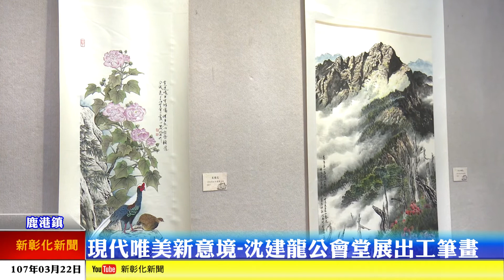新彰化新聞20180322 現代唯美新意境-沈建龍公會堂展出工筆畫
鹿港公會堂現在正在展覽「現代 唯美 新意境-沈建龍工筆畫創作展」，現場展示出許多沈建龍這些年來精彩的創作，每一件都畫得非常漂亮，歡迎有興趣的民眾前往觀賞。